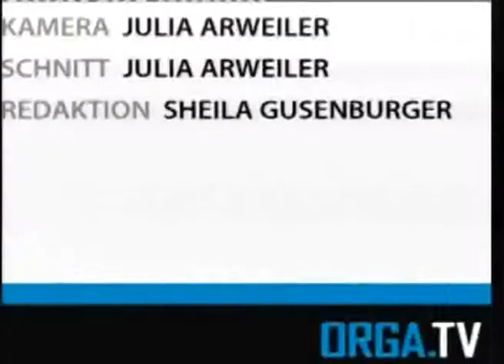ORGA.TV Sendung vom 19.11.2008